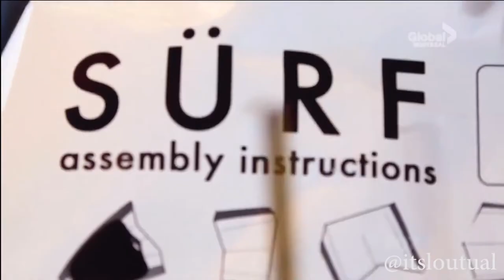Bob the Builder - "Can We Fix It" (1D Edition)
Music is Bob the Builder's "Can We Fix It."